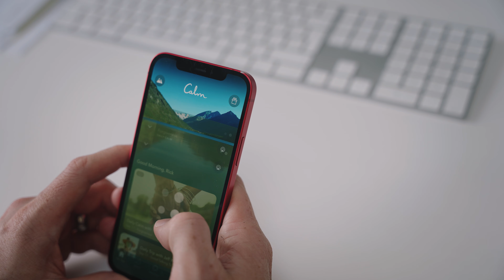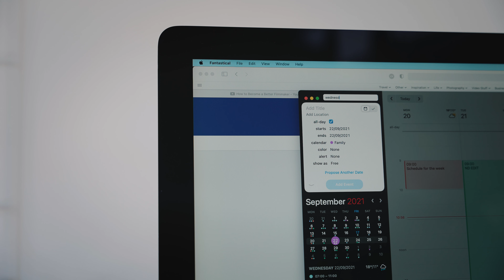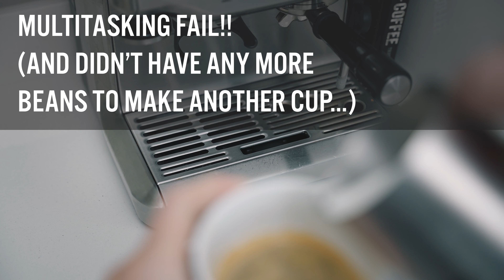8 SIMPLE TIPS to boost PRODUCTIVITY and HAPPINESS when you work on your own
Freelancing (and working from home on your own) can be really tough. It can be isolating, lonely, and you can feel like you're fighting every battle alone. Who doesn't want to be happier? I've been working alone for over 2 years now, and consistently doing these 8 things over that time has left me feeling happier, more connected and more mentally resilient.

0:00 Intro
1:54 Exercise
3:00 Journaling
4:04 Meditation
4:56 Food planning
5:39 Keep in touch with others
6:33 Work at the best times
7:49 Scheduling
8:56 Coffee (and rewards!)